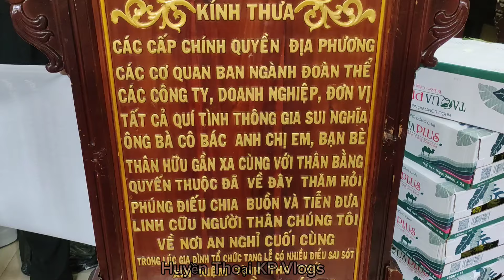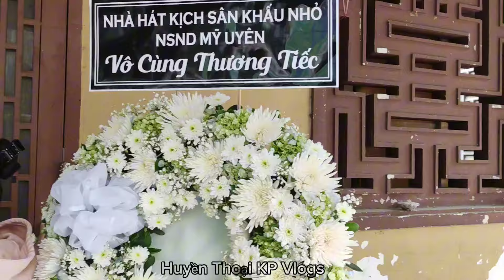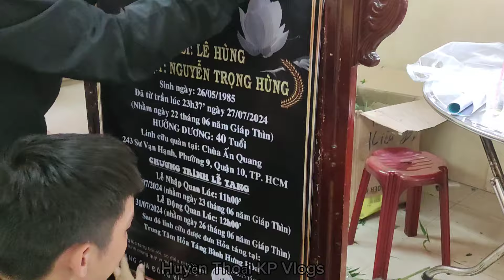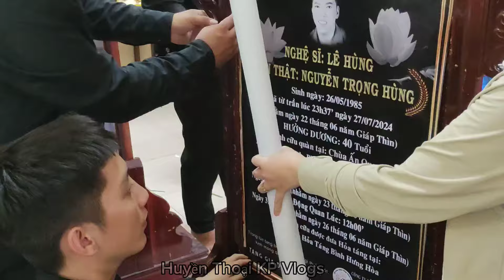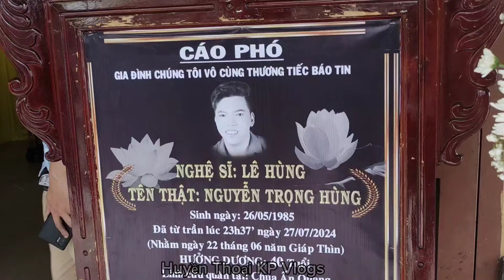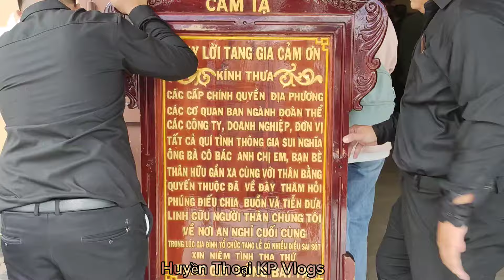Tang Lễ NS Lê Hùng 28/7 Áo Quan Vòng Hoa Quá Bất Ngờ.